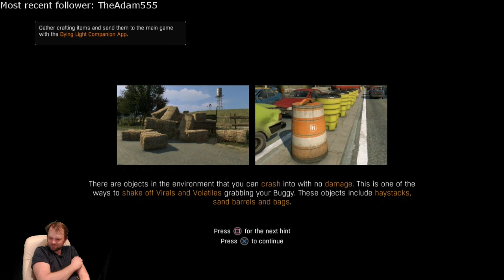Dying Light player co-op grappling hook fail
Playing with 2 others and we all fail in the use of the grappling hook.